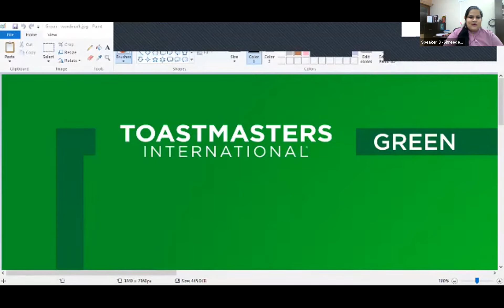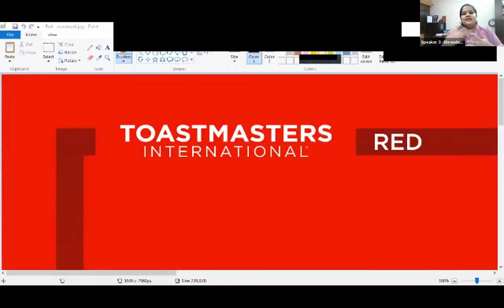Coaches don't play | Toastmaster Shreedevi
Coaches don't play. Watch this video to know what Toastmaster Shreedevi has to say.